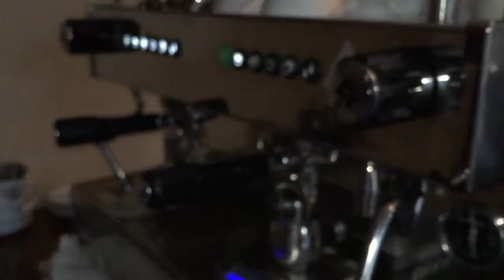The Cracked Mug Coffee House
The Cracked Mug Coffee House in Old town Helotes, Tx